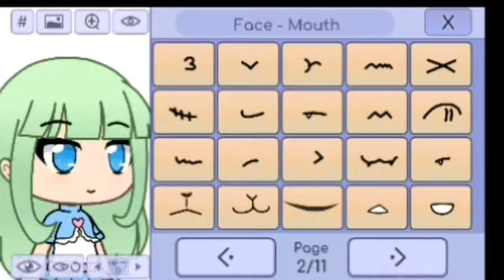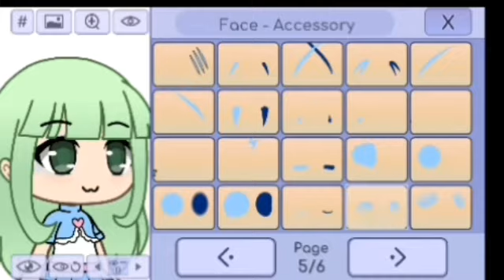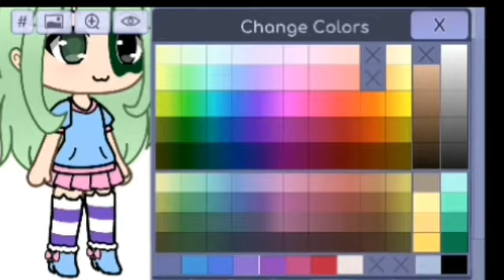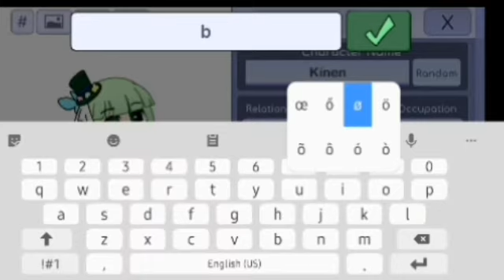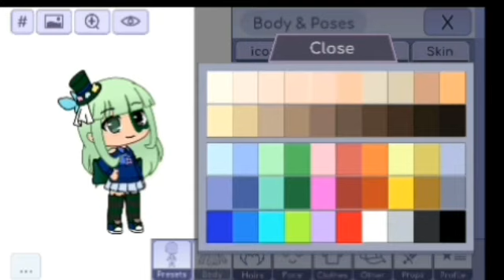Gacha life | New OC | bøba-strāw